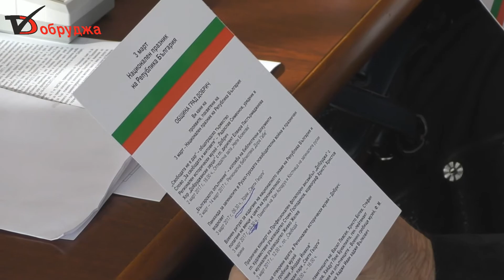Кандидати за депутати проявиха интерес към заседание на общински съвет